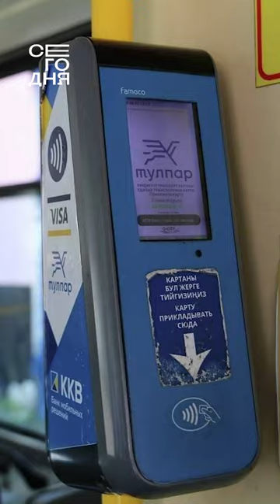Выгодное предложение для школьников Бишкека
Дети могут купить проездные по 360 сомов в месяц. Так они смогут безлимитно ездить на автобусах и троллейбусах. Для взрослых сумма составит 1020 сомов в месяц